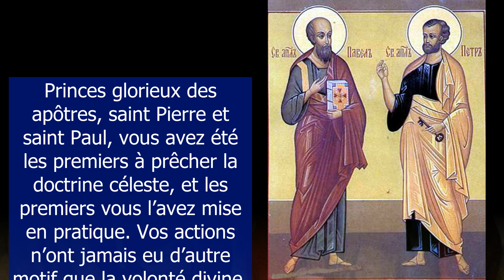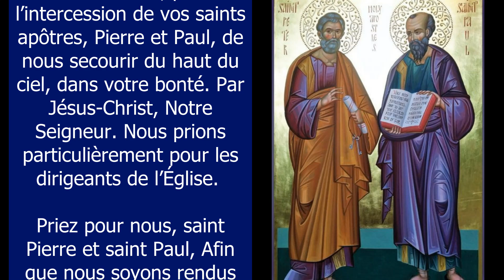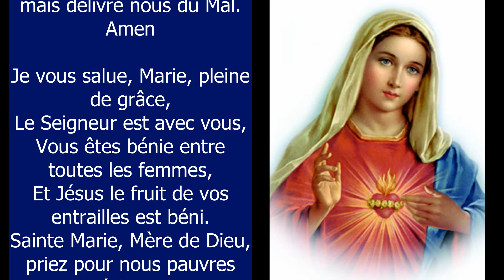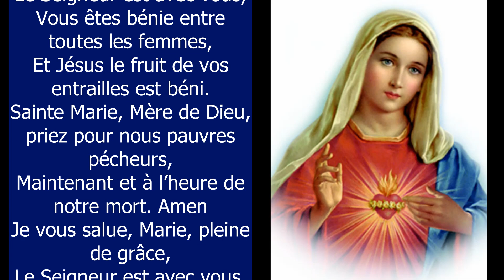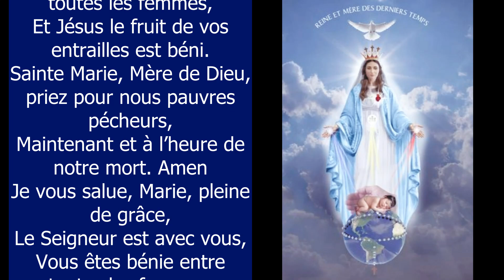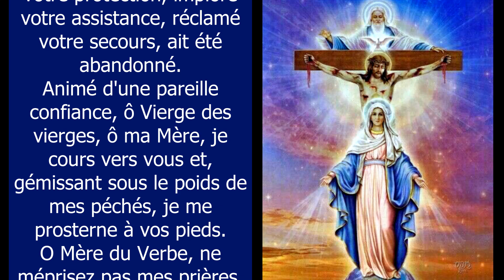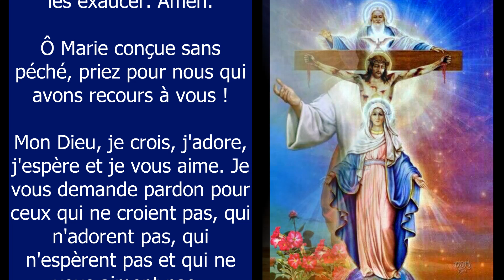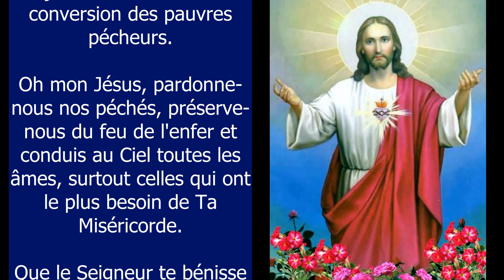✝ Prière à SAINT PIERRE ET à SAINT PAUL ✝ Puissante prière du jour catholique chrétienne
Priez pour nous, saint Pierre et saint Paul, Afin que nous soyons rendus dignes des promesses de Jésus-Christ. Seigneur nous Vous demandons, par l’intercession de vos saints apôtres, Pierre et Paul, de nous secourir du haut du ciel, dans votre bonté. 10 min de prière catholique chrétienne, prière du jour

Amen.

Vierge pure,
Le Créateur est né de toi :

Grand Saint
dont j'ai l'honneur de porter le nom,
protégez-moi,